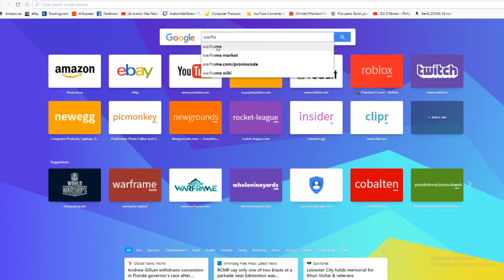Too Addictive: Warframe